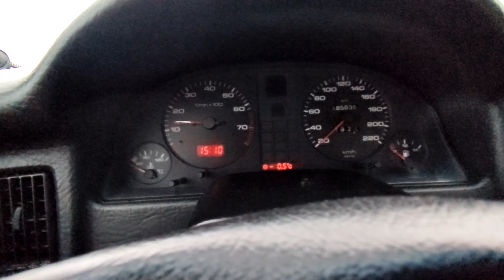Going home [Audi 80 B4]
Daily same routine before and after work
Outside temp. -6
Starting with petrol